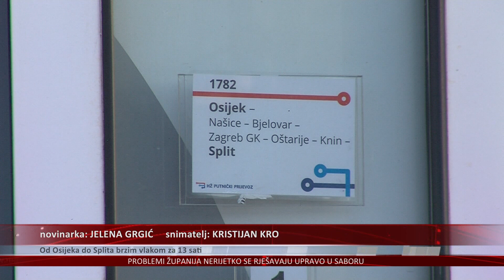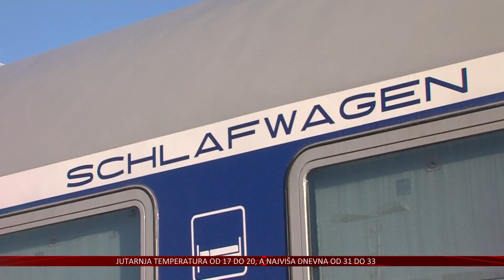Od Osijeka do Splita brzim vlakom za 13 sati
Slavonija i Dalmacija su povezani novom željezničkom linijom. Krenuo je prvi ovosezonski brzi vlak na relaciji Osijek-Bjelovar-Zagreb-Split, a do juga Hrvatske mu treba gotovo nevjerojatnih 13 sati.